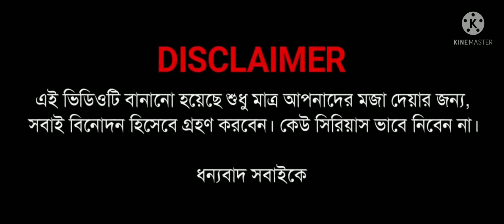🔥(BENGALI COMEDY)(TALKING BETWEEN TWO FRIENDS)🤑(COMEDY VIDEO BY SIDDHARTHA)🔥(POLICE ARREST TO BITTU)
🔥 `S`I`D`D`H`A`R`T`H`A 🔥

`T`H`E`S`E  `W`E`R`E  `U`S`E`D  `W`H`E`N `M`A`K`I`N`G  `T`H`E  `V`I`D`E`O™

(1)`V`I`D`E`O  `E`D`I`T`I`N`G📽️:-[ CINE MASTER APP]
(2)`A`U`D`I`O  `R`E`C`O`R`D`I`N`G🎙️:-[ MY PHONE AUDIO RECORDER]
(3)`P`H`O`T`O  `E`D`I`T`I`N`G🖼️:-[PICSART]
(4)`V`I`D`E`O  `I`N`T`R`O🎭 :-[INTRO MAKER]
 (5) `A`N`I`M`A`T`I`O`N  `C`A`R`T`O`O`N `C`R`E`A`T`E  `A`P`P🎭:- (TWEENCRAFT)

`D`O`N'T  `F`O`R`G`E`T  `T`O  `L`I`K`E , `C`O`M`M`E`N`T, `S`H`A`R`E & `S`U`B`S`C`R`I`B`E🔔

🔥{`S`I`D`D`H`A`R`T`H`A  `B`A`U`R`I}🔥

`F`R`O`M- `B`I`S`H`N`U`P`U`R  `W`E`S`T `B`E`N`G`A`L(`I`N`D`I`A)🇮🇳